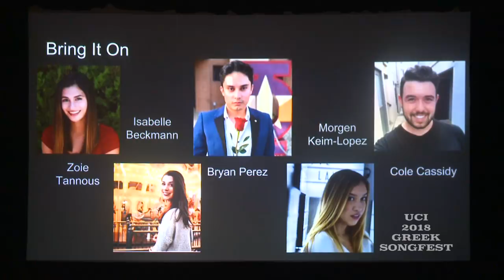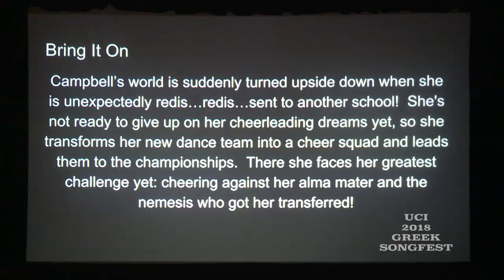Greek Songfest 2018 - Bring it On (Delta Gamma & Sigma Phi Epsilon)